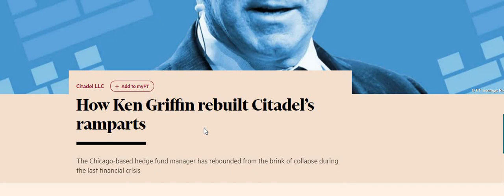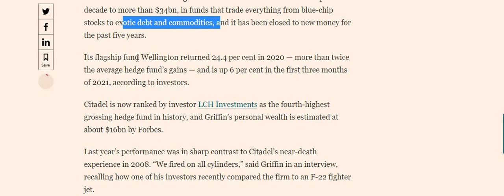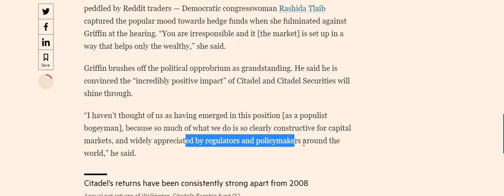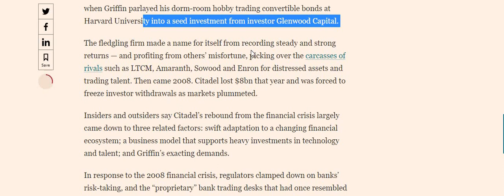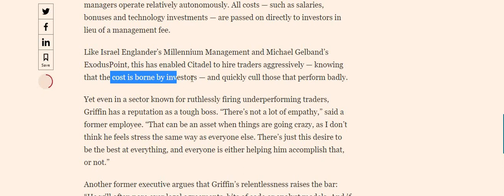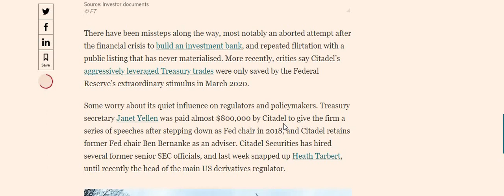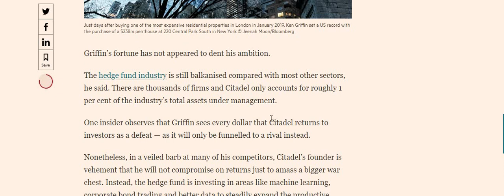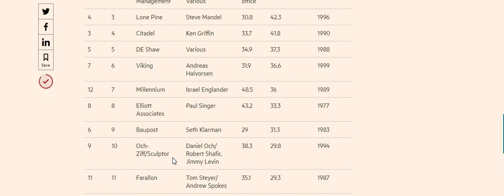$AMC $GME Citadel claims it prints money 🦹‍♂️🦹‍♂️ ⛵⛵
articles in video:

Investing in the Stock Market can be an excellent way to achieve financial security and financial freedom! In order to make the best financial decision that suits your own needs, you must conduct your own research and seek the advice of a licensed financial advisor if necessary. Know that all investments involve some form of risk and there is no guarantee that you will be successful in making, saving, or investing money; nor is there any guarantee that you won't experience any loss when investing. Sorry, everyone has losses. Always remember to make smart decisions and do your own research!